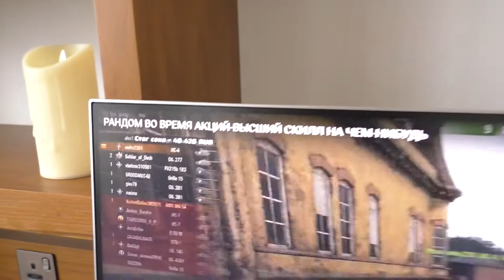Корбен Даллас Стрим С Дубая! Джова БОМБАНУЛО? Бан Джову??) Да, Да, Я, Это Дубаи, Корбен Детка!)